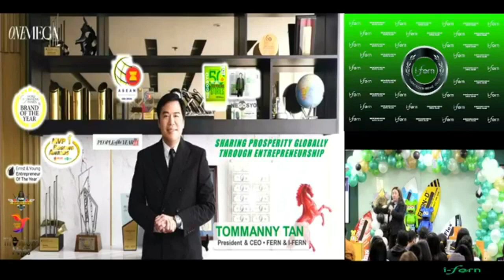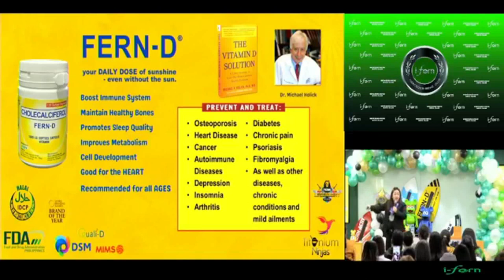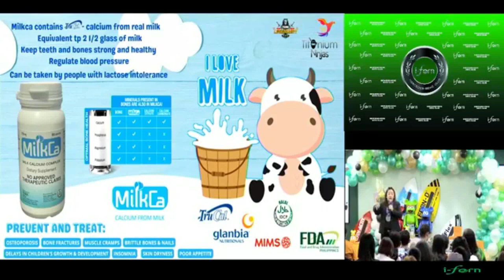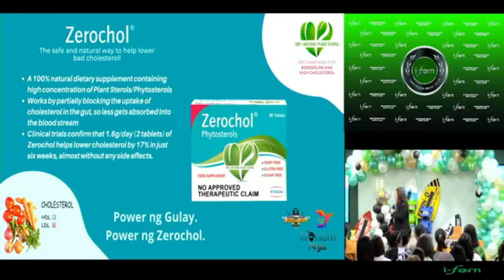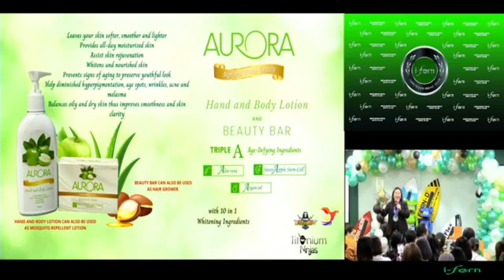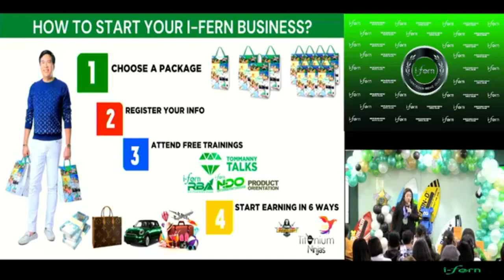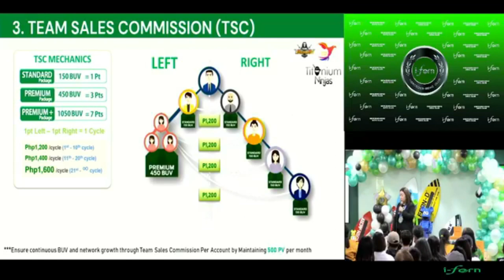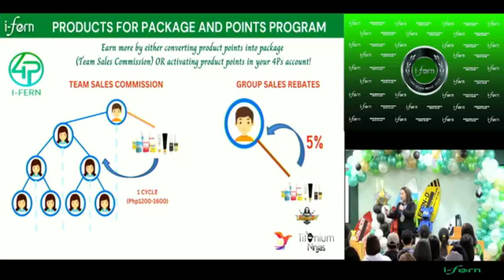MERCEDES BENZ CLUB SHIELA ILAGAN -IFERN PHILIPPINES- FEB17,2023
MERCEDES BENZ CLUB SHIELA ILAGAN
IFERN PHILIPPINES
 FEB17,2023